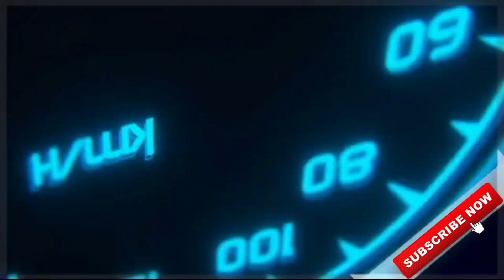🔥HD Graphics Wala 80 MB Simulation Game For ANDROID🤩||HEAVY MACHINES AND MINING SIMULATOR|New||hindi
🎮Game:-
HEAVY MACHINES AND MINING SIMULATOR

🔴TRAFFIC MOD:-

CREDITS:-

⚠No Promotions of any other channel🚫

🎮About Game:-

Whats new!

Thank you for all the positive feedback!
We are taking the reported bugs and tips in consideration.

• Respawn rotation bug fixed
• Free mode and restart bug fixed
• Parking model updated
• More fixes and optimizations

Heavy Machines, Big Maps, Become the king of Difficult Roads

Heavy Machines & Mining Simulator offers you Mine Site tasks, Road Construction tasks, Tunnel Construction tasks, House Building tasks and Bridge Building tasks.

Become the king of Difficult Roads,

Features:
- Realistic Vehicle Models
- Realistic Map Designs
- Realistic Vehicle Physics
- Realistic Sounds
- Intelligent Traffic
- Difficult roads, paths and highways
- Different Weather Conditions
- Map and Task Diversity
- Excellent Graphics and Optimization